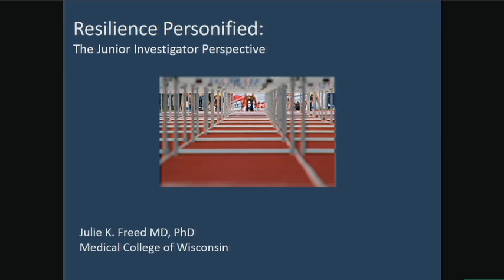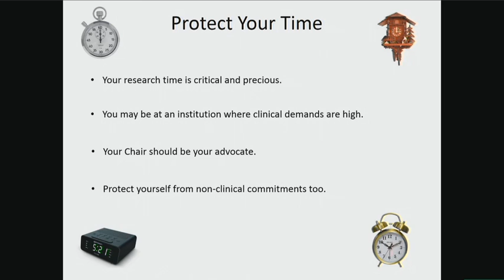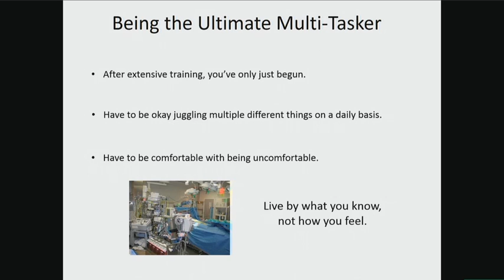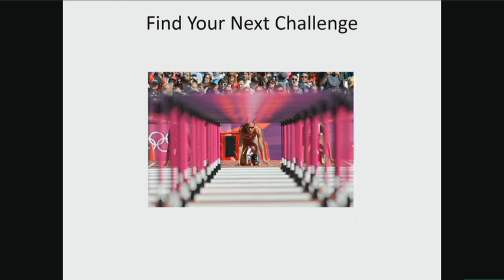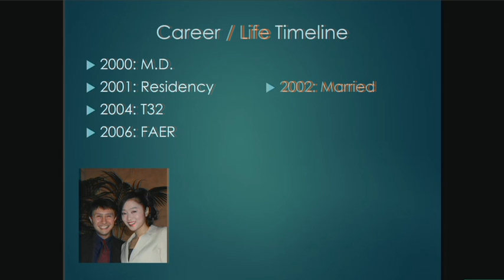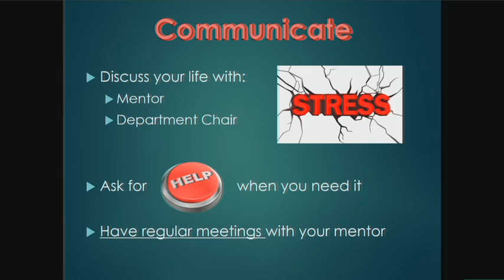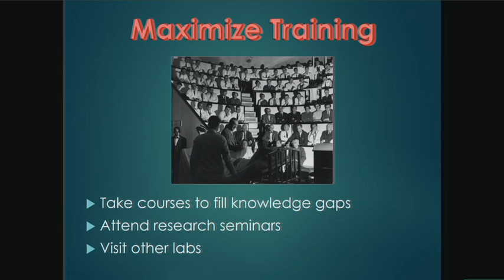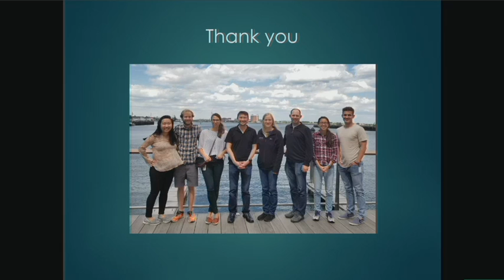Resilience Personified: Transitioning from Trainee to Junior Faculty and Beyond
IARS 2018 Annual Meeting Scholar's Program:
As an early-stage anesthesiologist, you'll pretty much be asked to do everything. Dr. Julie Freed and Dr. Ken Solt speak from personal experience about the importance of learning to say no and protect your time. Prioritizing your time is essential for building a foundation to launch your career as an academic researcher. Learn from two doctors who have been there and survived!